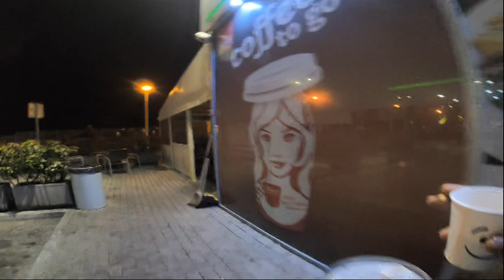Lignje, šaruni i Savski špineri!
Izlet na Pag sa moja tri frenda. Badžom, Marekom i Bartom.
Zima, kraj prvog mjeseca.
Lovili smo lignje, sipe, šarune...
Bilo je super i nadam se još ovakvih izleta.

Pretplatite se, lajkajte, komentirajte!